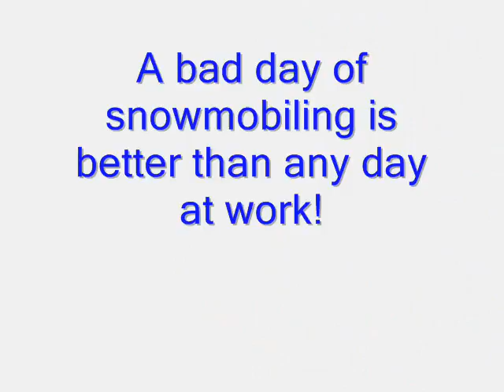2-2-09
Old Forge Snowmobile Trail Report